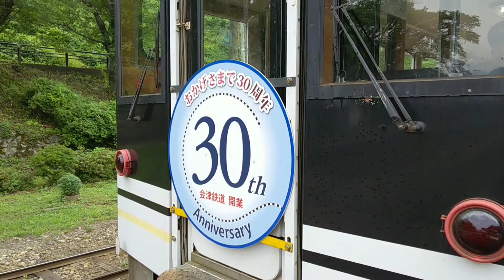会津鉄道開業30周年記念HM掲出/湯野上温泉駅/スマホ動画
第三セクター会津鉄道の開業30周年を記念したHM(ヘッドマーク)掲出の列車は、皆様よくご存知の｢お座トロ展望列車｣と｢快速AIZUマウントEXP｣と思われるが、後者は運転区間も長距離に渡るため(喜多方？～東武日光)、運行形態を把握しないと撮影可能なチャンスは限られる。
動画はラッピング車両AT-500形2両編成(通常単行)の普通列車とお座トロ展望列車(2両編成、かつて3両編成)との列車交換風景及びヘッドマークのクローズアップ。

日本時間2017年7月16日撮影、翌日17日動画アップ。